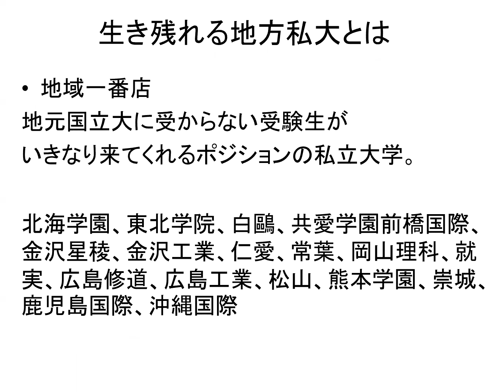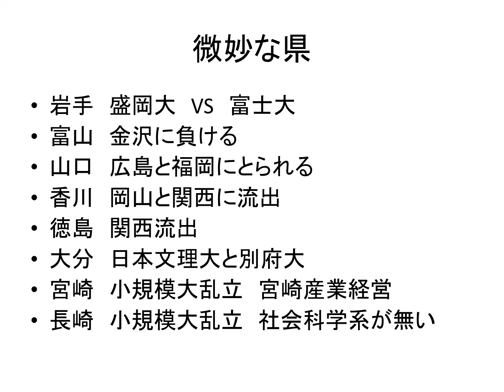ズバリ実名！生き残れる（可能性がある）地方私大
１９７８年岐阜県生まれ。学校経営コンサルタント、教育YouTuber。東洋大学社会学部卒業。理想の大学教育を求め、日本全国約８００大学をすべて訪問。海外は１４か国３地域約１００大学を取材し、全国の高校で年間約１５０回の進路講演を実施。大学・高校の経営コンサルティング業も行う。編集者としては２０万部のベストセラーを出し、最も売れた著書は７万２千部。YouTubeは２０００万再生、Twitterはフォロワー２万３千人と、様々なメディアを使いこなす。